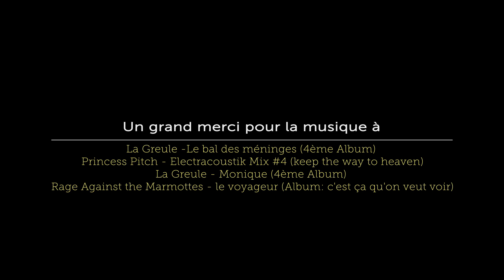Nunayak Rafting Sixt-Fer-à-Cheval, Rhône Alpes, France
Nunayak Rafting Alpes est situé en Haute-Savoie au pays du Mont Blanc et vous ouvre ses portes dans la grandiose Vallée du Giffre à Sixt Fer à Cheval. Situé au cœur des Alpes, découvrez nos activités d’eau-vive et de montagne pour un séjour détente ou sportif réussi.

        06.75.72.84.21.